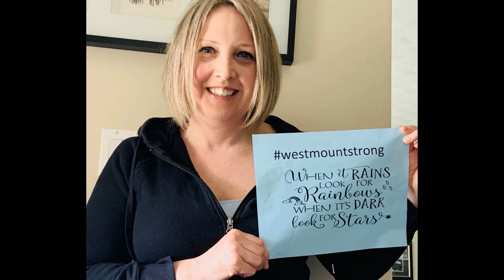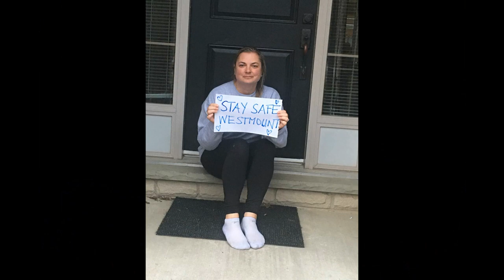Westmount Secondary - We miss everyone!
Westmount Secondary teachers  -  we miss our students and wish them the best!